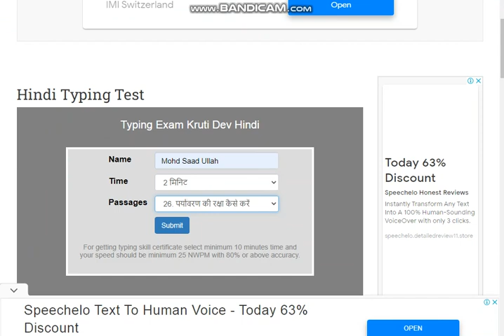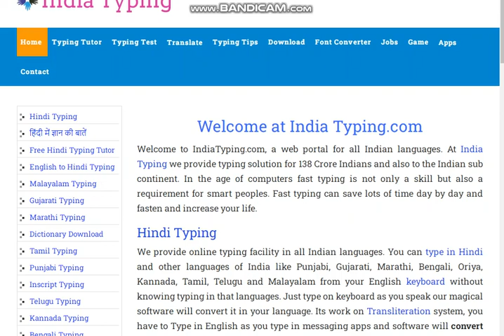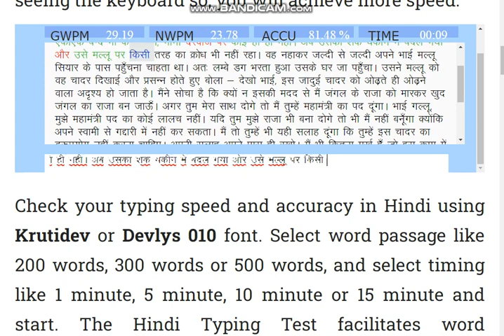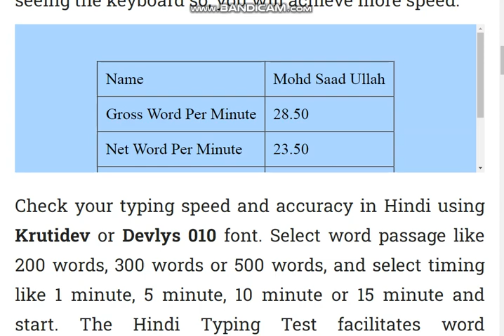Hindi Typing with Kruti dev Font Layout which is preferable by all government jobs(How to type Fast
how to type fast hindi with kruti dev font layout with accuracy